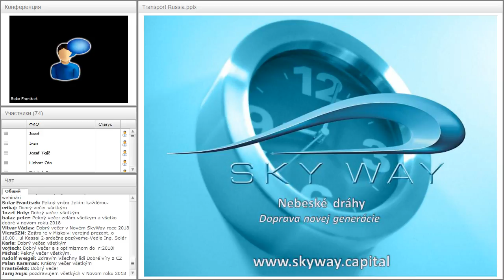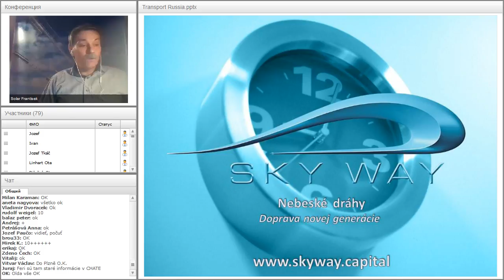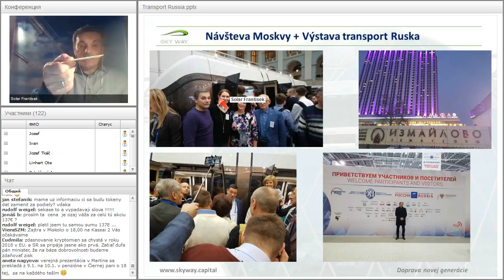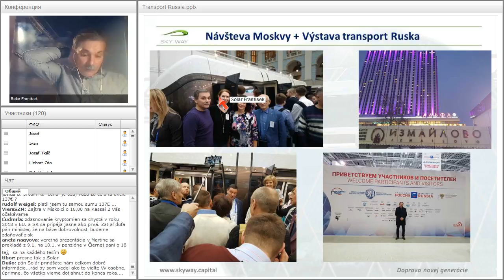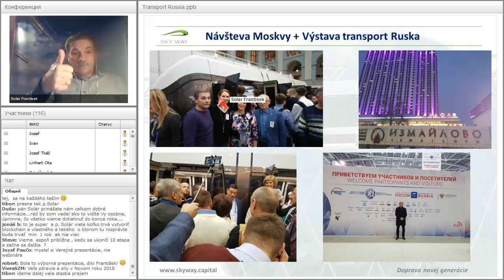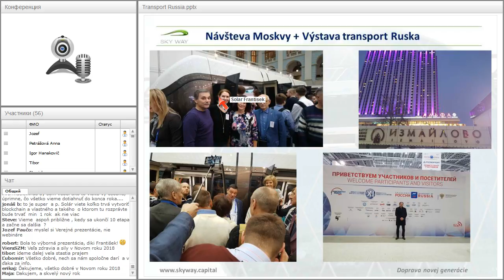Вебинар от 07.01.2018. Technický webinár pre registrovaných členov projektu SkyWay. Чехия/Словакия.